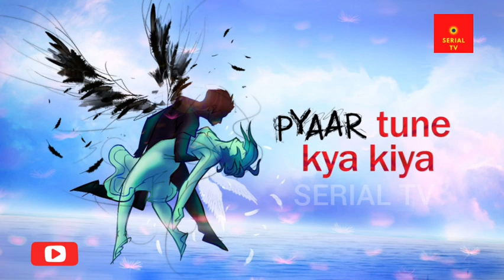Pooja Gor Serials | Pooja Gor All Serial List | Pooja Gor New Serial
Picture credit:
I declare that all slideshow belong me. Photos are taken from image.google.com and using advanced image search option.
We do not mean to victimize anybody emotionally. Thanks to Google.com to provide picture.